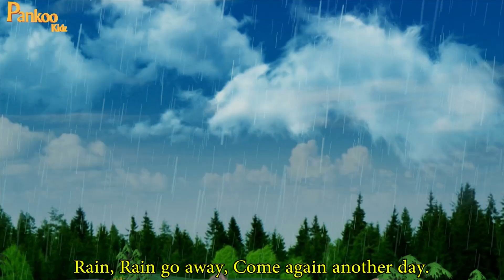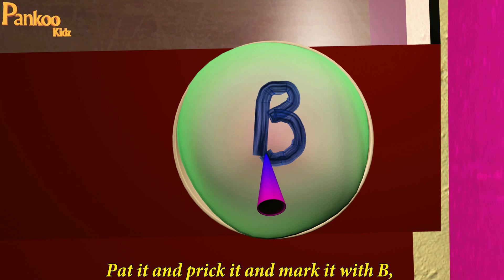Old Macdonald had a farm - 3D Rhymes and Baby Songs l Kids Songs and Nursery Rhymes l Pankoo Kidz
Old Macdonald had a farm - 3D Rhymes and Baby Songs l Kids Songs and Nursery Rhymes for Children from Pankoo Kidz

Hi Kids! Sing along with Babloo & Rozy and learn a new Rhyme and cow videos from the collection of fun new nursery rhymes for kids with Captions!

You can recite, Dance and sing along "Old Macdonald had a farm" and other Nursery Rhymes and dance songs from this Kids Songs compilation as each children song is with the Lyrics.

Learn more awesome nurseryrhymes, Kidssongs with funnycartoons only on PankooKidz

"Pankoo Kidz" is a YouTube channel with a collection of 3D animated nursery rhymes for easy learning which kids love. Perfect Gift for your child an effortless viewing experience and way of memorizing their favorite playgroup stuff with all fun and enjoyment.